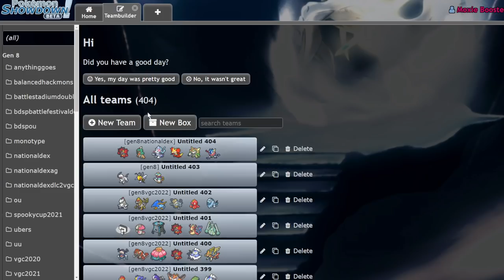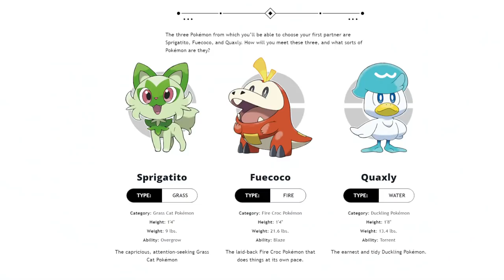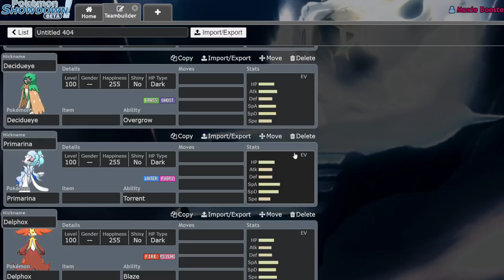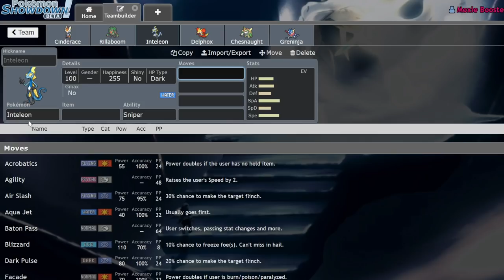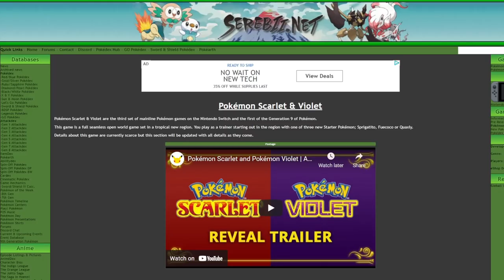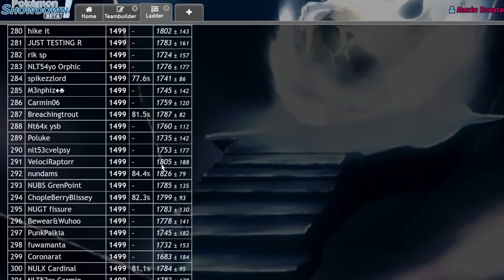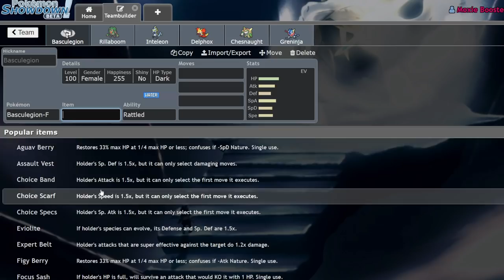My Thoughts on the Gen 9 Reveal | Pokemon Scarlet and Violet News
Today I just wanted to give my thoughts on the news surrounding the gen 9 starters and just talk about what I'd like from the games!

3. Send a tip, ask a question
5. Download and install OBS Streamlabs with my